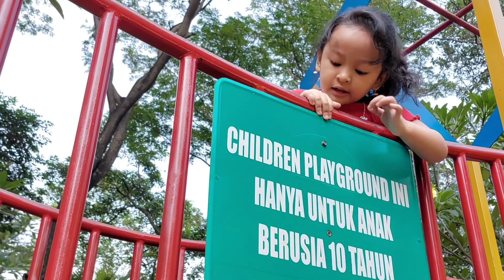MAIN DI PLAYGROUND HOTEL EL ROYALE JAKARTA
Keinarra Alesha main di outdoor playground Hotel El Royale Jakarta.

Bermain diluar rumah
bermain seru
main perosotan
arena bermain anak
area bermain luar rumah
anak aktif bermain
main manjat manjatan
melatih motorik kasar anak
perosotan untuk anak
permainan anak 3 tahun
permainan anak 4 tahun